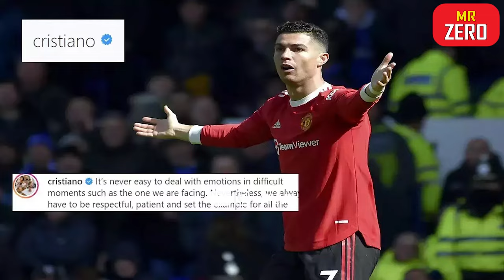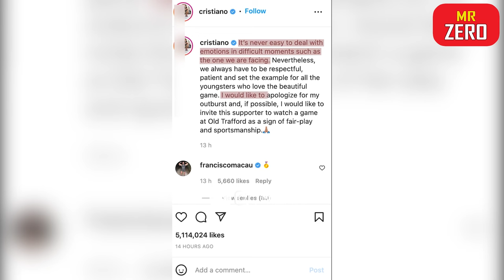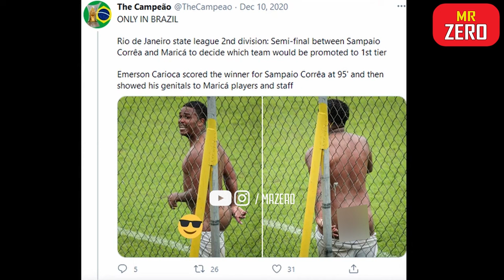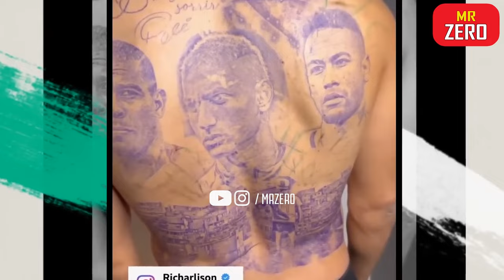6 Hành Động Ngu Ngốc Mà Các Ngôi Sao Bóng Đá Thực Hiện